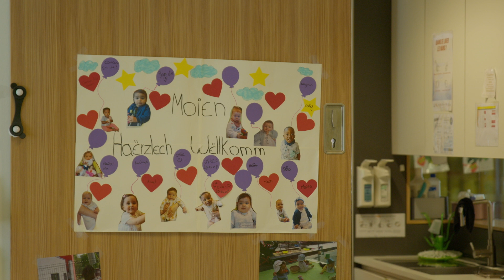Pikler-Konzept – Elisabeth Enfance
Bei Elisabeth Enfance orientéiere mir eis um Pikler-Konzept, eng pedagogesch wäertvoll Haltung déi eis dobäi ënnerstëtzt de Kanner e Kader ze bidden, an deem se sech gutt entwéckele kënnen.

ℹ️ Video produzéiert vun Nordliicht TV